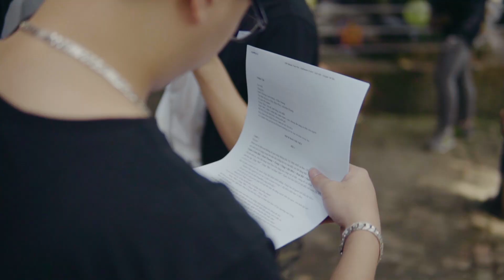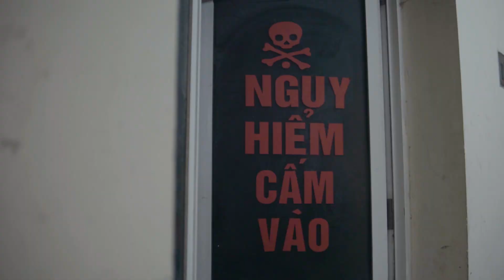[Behind The Scenes] Thầy Giáo Hổ Báo Của Tôi 2 - Độ Mixi, Refund Gaming Chia Sẻ Lần Đầu Đóng Phim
Cùng xem gần 60 anh em chúng tôi đã bầm dập sau gần 3 ngày quay như thế nào nhé!
     • Viral Videos
     • Short Film
     • Music Videos
     • TVC
     • Infographic & Animation Videos